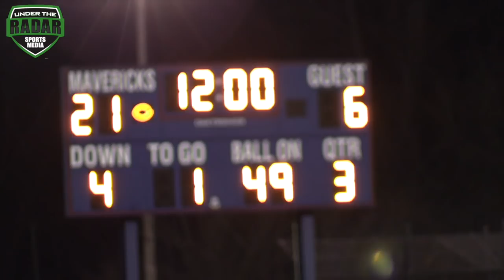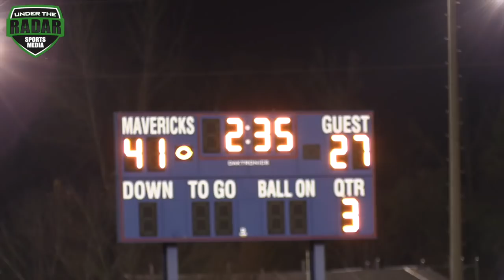🔥🔥 Playoff Thriller Undefeated Mallard Creek vs Cross Town Rival North Meck | North Carolina